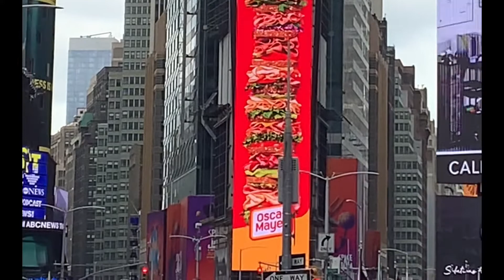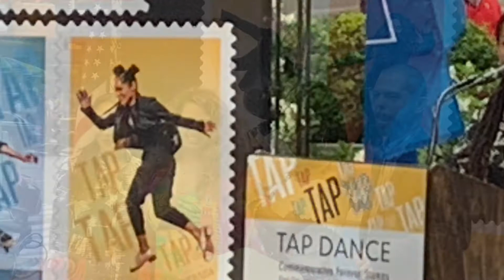Tap Dance Stamp Ceremony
July 10, 2021 in Times Square